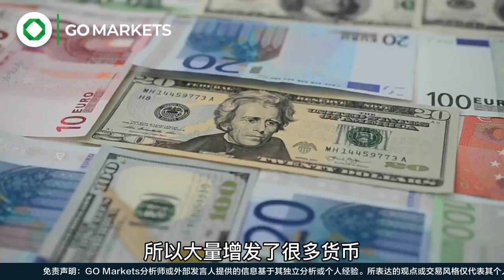股息派发每年超过20%的股票，各位要不要了解一下？